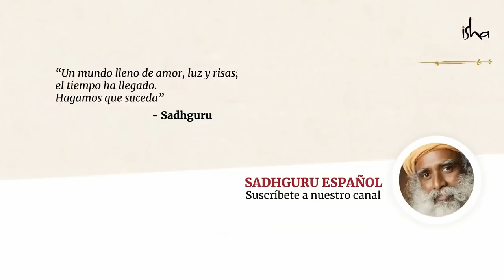Deja de identificarte con la mente │ Sadhguru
Sadhguru discute las causas y consecuencias de estar identificados con cosas que no somos. Él revela que, cuando nos identificamos con aquello que no somos, ya sean nuestras posesiones materiales, nuestra familia, nuestra educación, etc., tener una mente silenciosa se vuelve imposible.